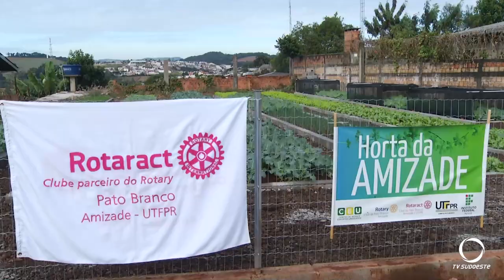Horta da Amizade é inaugurada em Pato Branco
Agro: Inaugurada em Pato Branco a Horta da Amizade. Ela está localizada no Bairro Sudoeste, ao lado do CEU das Artes.